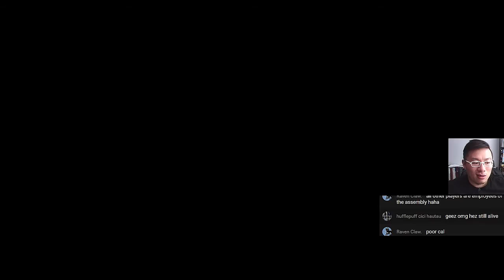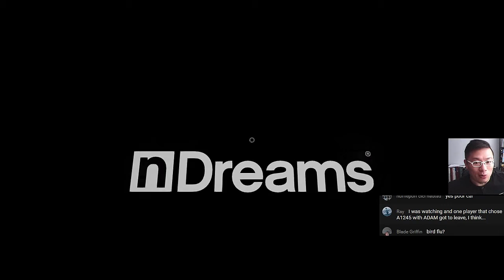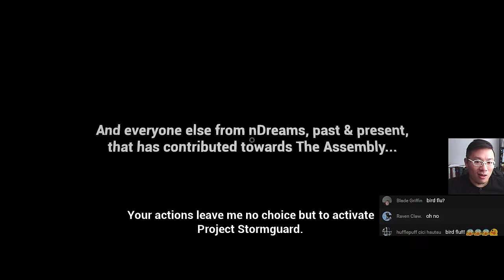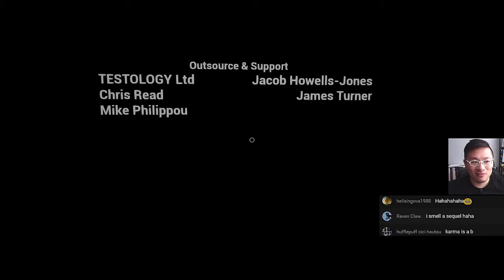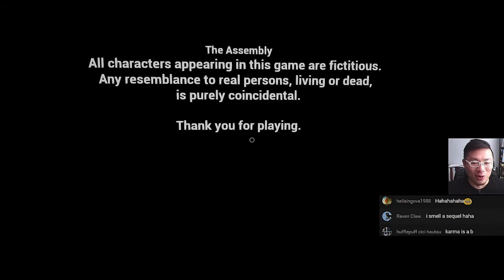The Assembly - Part 22 END Let's Play Walkthrough LIVESTREAM FACECAM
The Assembly Walkthrough Non-VR / Let's Play The Assembly  Gameplay Commentary